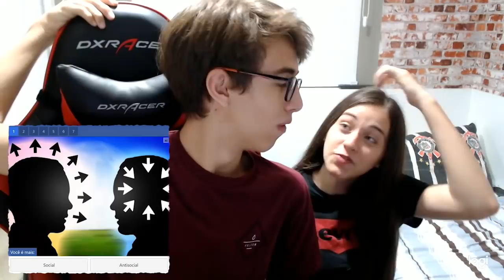QUAL PERSONAGEM DA DISNEY VC PARECE ! CAROL SANTINA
Vc gostou ?